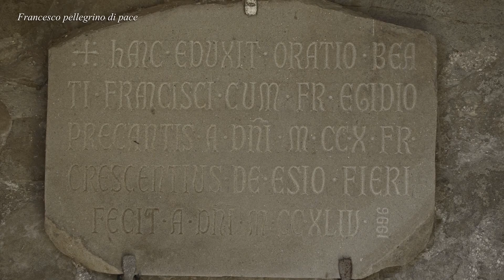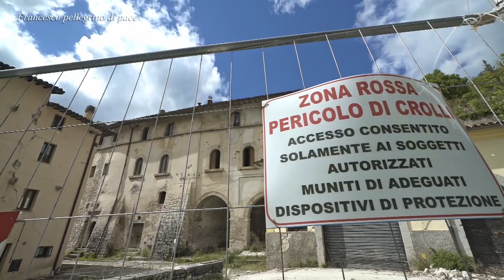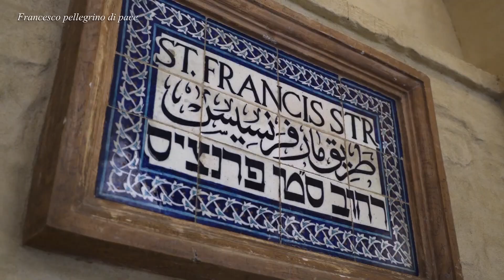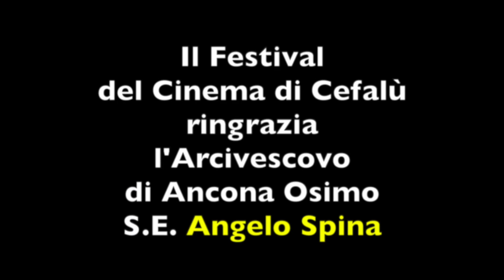Angelo Spina, arcivescovo di Ancona, commenta la «Laudato si'» nel giorno dell'Earth Day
Festival del cinema di Cefalù: «Laudato si' day» per stare vicini all'ambiente e promuovere la cultura della Pace e della sostenibilità